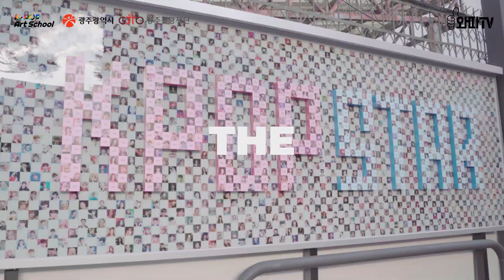[Sub] 가수 GHOST9(고스트나인) #2 Q&A 인터뷰🎙 | 광주 K-POP 스타의 거리 핸드프린팅 스타😎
문화의 도시 광주 충장로 K-POP 스타의 거리✨
2021년 광주 충장로 K-POP 스타의 거리 핸드프린팅 다섯 번째 스타 가수 GHOST9(고스트나인)의 Q&A 영상입니다.

* 본 영상은 코로나 방역수칙을 철저히 준수하여 (발열체크, 마스크 착용, 손소독 등) 제작되었습니다.

⏱TIME TABLE
00:00 인트로
00:12 광주 하면 떠오르는 것은?
00:57 광주에서 소개해 주고 싶은 곳은?
01:23 눈물 버튼 영화가 있다면?
01:58 팬분들의 댓글 중 기억나는 댓글은?
02:28 즐겨보는 유튜브 채널이 있다면?
02:42 멤버들의 소확행은?
03:22 Ghostie(고스티)에게 한마디

Q. 광주 하면 떠오르는 것은?
Q. What comes to mind when you think of Gwangju?
저는 광주를 가보지는 않았는데
I have never been Gwangju yet,
광주 하면 그렇게 다들 재미있다고 하더라고요 음식도 진짜 맛있고
Everybody says Gwangju is fun, foods are delicious too.
저 그래서 꼭 가보고 싶어요.
So i want to go there.
충장로?!
Chungjang-ro?
어! 들어봤거든요.
Uh! I heard that before.
그래서 꼭 한번 가보고 싶습니다.
I really want to go there once.
충장로 진짜 좋습니다! 와~ 제가
Chungjang-ro is very good!
항상 학교가 끝나면 저는 항상 거기를 갔어요
I always went there after school.
충장로에 이제 학원도 있어서 제가 다니던 댄스학원이 있어가지고
There is a dance academy where i attended,
거기도 자주 가고 이제 친구들이랑 놀러
so i went there a lot and hang out with my friends
머리 자르러도 거기로 갔어요.
and cut my hair for too.
저는 광주의 무등산도 엄청 유명한 걸로 알고 있어서
I heard that Mudeung mountain is very famous
아~ 좋죠!
Ah~ Good!
그리고 저희 대표님이 광주 분이신 걸로 알고 있어서
And i know that our CEO is from Gwangju.
아~ 고향이 광주?!
Ah~ hometown is Gwangju?!
네 맞아요 맞아요
Right Right

Q. 광주에서 소개해 주고 싶은 곳은?
Q. Which place you want to introduce in Gwangju?
추천드리고 싶은 곳이 '비엔날레'
I want to recommend 'Biennale'
광주비엔날레라는 곳인데
It's 'GwangjuBiennale',
제가 거기를 왜 갔냐면
the reason why i went there was
'Pokémon GO' 하려고 비엔날레에 갔어요.
'Pokémon GO' game.
거기서 포켓몬 잡고 싶어서 친구들이랑 포켓몬 잡으러 갔었습니다.
I went there bacause i wanted to catch a Pokémon.
동명동은 제가 이제 음식 먹으러 갔어요.
and I went Dongmyeong-dong for eat food.
와~ 거기 맛집이 엄청납니다.
Wha~ The famous restaurants at there are so good.
진짜요? 맛있어요?
Really? Taste good?
네! 멤버들이랑 다 같이 한번 가고 싶어요.
Yes! I want to go there with members.
너무 좋습니다!
That's great!

Q. 눈물 버튼 영화가 있다면?
Q. Is there a movie makes you cry?
저는 '남자가 사랑할 때"란 영화를 보고
I cried all of the tears when i saw
눈물이란 눈물은 다 흘렸습니다.
"When a man is in love".
저는 니콜라스 케이지 주연의 '패밀리 맨'이라는 영화가 있는데요.
There's a movie called 'Family Man' starring at Nicholas Cage
2000년에 나온 영화인데 저 그거 보고 펑펑 울었습니다.
that film came out in 2000, I cried my eyes out.
전 '노트북'이라는 영화를 보고 울었어요
I cried out when i saw 'Notebook'
그렇게 저한테 추천을 해 주시더라고요
He recommended it to me like that
아~ 진짜요? 노트북
Ah really? Notebook?
근데 보셨어요?
Did you watch it?
안 봤어요;;
No;;;
저도 꼭 보겠습니다.
I'll make sure to watch it.
오케이~
Okay~

Q. 팬분들의 댓글 중 기억나는 댓글은?
Q. Which comment do you remember from the fans?
제 어깨 위에서 축구를 하고 싶다고 하시더라고...
They said they wanna play soccer on my shoulder..
뛰어다니고 싶다고~
Wanna run~
그런 칭찬을 받았습니다
I heard that comment
저는 이제 '진우 코에서 이제 등산해도 되겠다'
'You can hike on Jinwoo's nose'
에베레스트산이니까...
Everest mountain...
감사하더라고요!
It's thankful!
저는 그 루브르 박물관에서 나왔냐고
I was had 'Did you come out of the Louvre?'
그런 댓글이 있더라고요
that such a comment.

Q. 즐겨보는 유튜브 채널이 있다면?
Q. What's your favorite YouTube Channel?
전 '히스토리' 채널
'History' channel
이게 되게 콘텐츠가 굉장히 많더라고요.
This has a lot of contents
요즘에 도검 만드는 콘텐츠에 푹 빠져가지고~
I hooked on contents that make sworks these days~
저는 '유나이티드 읽어주는 남자'라고 축구 채널입니다.
I like 'A man who reads United'. It's soccer channel.

Q. 멤버들의 소확행은?
Q. What's your Sowakaeng? *(small but certain happiness / Korean Newly coined word)
저는 요리에 관심이 있어서 요리하는 게 제 소확행입니다.
My Sowakaeng is cooking because i'm interested in.
소고기 가지고 약간 볶음같이 해먹었거든요
I made it with beef and ate it like stir-fried
파프리카랑 버섯들이라 그런 것들을 넣고
I added paprika and mushrooms
볶음을 해먹었는데 진짜 맛있더라고요.
and ate it by stir-fried. It was so delicious
저는 이제 음악 듣는 게 제 소확행인 것 같습니다.
Listening to music is my Sowakaeng.
아주 행복합니다.
Ve ry happy.
저는 이제 축구를 보는 것 그리고 책을 읽는 것
Watching soccer, reading books,
그리고 게임하는 것 이렇게 세 가지가 제 소확행입니다.
playing games are my Sowakaeng.
'FM'이라고~ 이제 축구 전술 게임...
There's 'FM'~ Soccer tactics game...
풋볼매니저!
Football Manager!
네~ 맞아요맞아요!
Yes~ Right Right!
그거 요즘 빠져서 못 나오고 있습니다.
That comes and i can forget about these days.

Q. Ghostie(고스티)에게 한마디
Q. Message for Ghostie
항상 변치 않고 저희 곁에서 응원해 주시는
For Ghostie, always supporting
우리 Ghostie(고스티) 여러분들
us with unchanged mind,
다시 한번 감사한다는 말씀을 드리고 싶고요.
we want to say thank you so much once again.
그 성원에 힘입어서 저희도 열심히 노력하고
Thanks for the support, so we're working hard
또 멋진 무대 많이 보여드리려고 할 테니까
In addition, we'll try to show a good performance a lot,
많이 기대해 주셨으면 좋겠습니다.
so please look forward to it.
네 그럼 지금까지 GHOST9(고스트나인)이었습니다.
We we're GHOST9.
감사합니다.

GHOST9 앞으로도 멋진 모습 기대할게요!
We're look forward to GHOST9's great performance